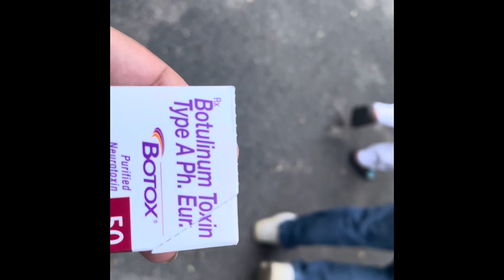Gift karta khrab rakhi da /Happy rakhi to all 🥳🥳